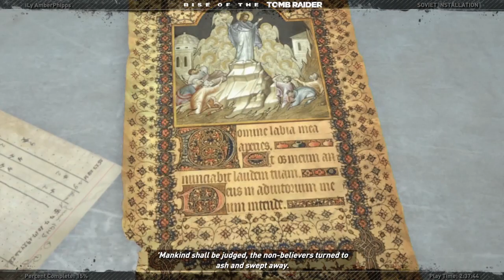Let's Play Rise of the Tomb Raider - Episode 6 - Prison Break